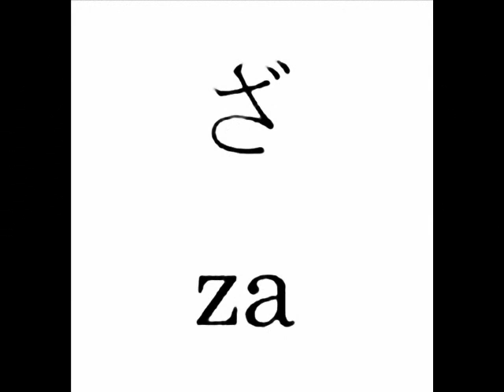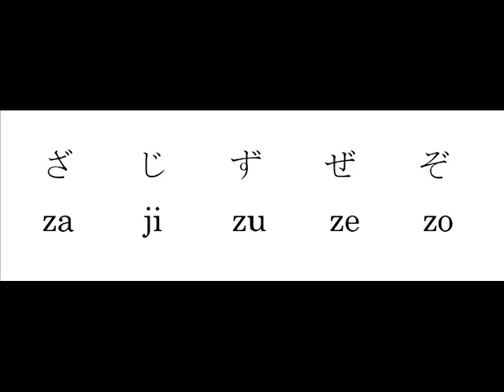Japonca dersi-3 / 浪漫 / 사춘기 / 旅遊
旅ガイドにも説明のない必見ポイント / Must see places not explained even in travel guide / 必须看到即使在旅行指南中也没有解释的地方 / 大紀行